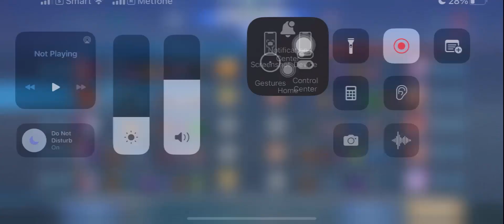Mobile Legen | ML | Solo | Mythic | My thic Solo |Real Monster Aulus after Lv12 Double Gameplay